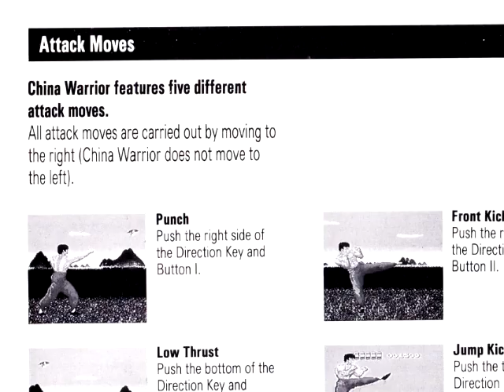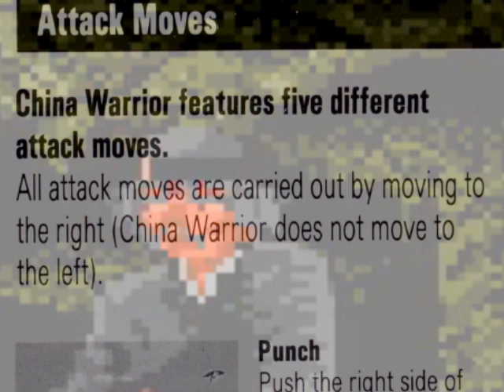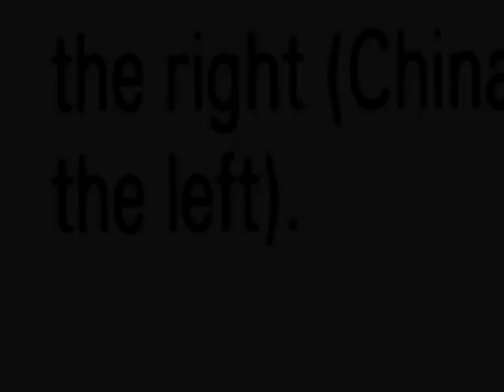A QUESTION OF CHARACTER - WANG (CHINA WARRIOR)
- WANG -

When in doubt, throw things at Wang's face.

FOLLOW ME AT:

TWITTER.COM/AQUESTIONOFCHARACTER

TWITTER.COM/NORMALLYRETRO

INSTAGRAM.COM/NORMALLYRETRO